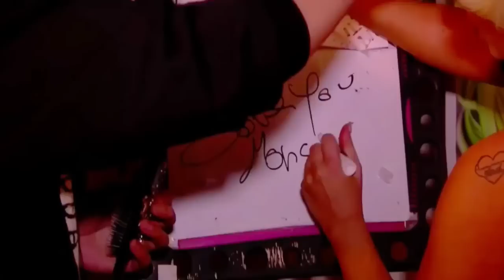Lady Gaga Presents: artRAVE The ARTPOP Ball Live from Paris, Bercy DVD Livestream edit Part 1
00:00:42 - artRAVE Intro
00:04:00 - Band Intro
00:06:40 - ARTPOP
00:10:26 - G.U.Y.
00:14:25 - Donatella
00:17:40 - Venus Interlude
00:21:22 - Venus
00:26:00 - Speech to the crowd
00:30:30 - MANiCURE
00.35:30 - Just dance
00:38:44 - Poker Face
00:40:45 - Telephone
00:42:53 - PartyNauseous Interlude
00:45:24 - Paparazzi
00:47:56 - Do What You Want
00:55:20 - Dope
01:05:49 - You and I